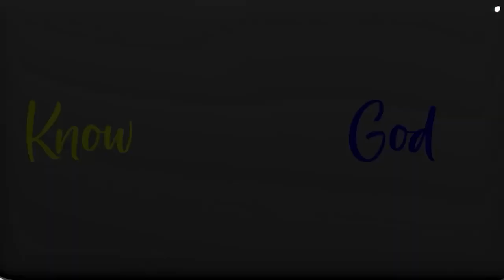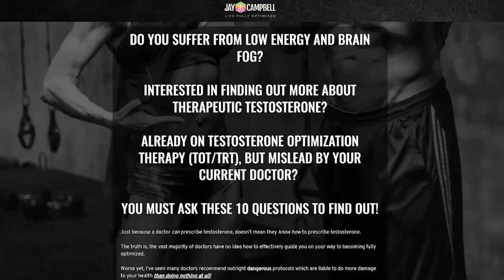Regenerative Medicine is the Just the Beginning, Reprogramming Medicine is Next w/Dr. Joel Osorio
𝘼𝙗𝙤𝙪𝙩 𝙩𝙝𝙞𝙨 𝙫𝙞𝙙𝙚𝙤:

Off-shore stem cell rejuvenation and regenerative anti-aging treatments are on the rise, not just for the treatment of disease and injury, but as an investment in longevity for the already healthy and optimized.

Regeneration is just scratching the surface - the real goal is bioengineering and reprogramming human health to change the paradigm as we know it.

In this episode, I’m joined by regenerative medicine expert and founder and medical director at REGENERAGE, Dr. Joel Osorio. He gives us the lay of the land in stem cell treatments, and how to get them into the hands of more patients.

The responsibility of regenerative medicine practitioners
Why did the stem cell field crash so hard in the US?

How to optimize your longevity
If you’re already healthy at a cellular level, what’s the best time to consider stem cell treatment as a preventive measure?

What stem cells won’t treat
What’s the difference between unethical practitioners looking for a buck, and healthcare providers who want patients to access the best care?

Guest Bio

Dr. Joel Osorio is the founder and medical director at REGENERAGE. He brings over 20 years of experience in medical practice. He completed training at Harvard and many other fellowships he never stops studying and learning. He began as a surgeon and eventually transitioned into his calling of regenerative medicine after experiencing the most painful event in his life, losing his father early due to a disease.